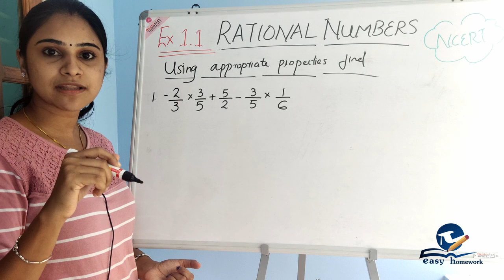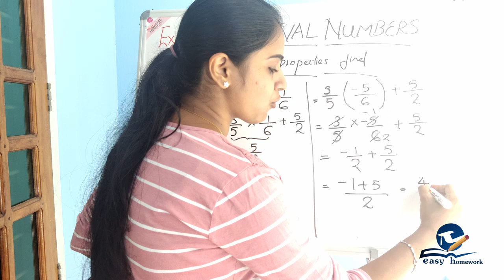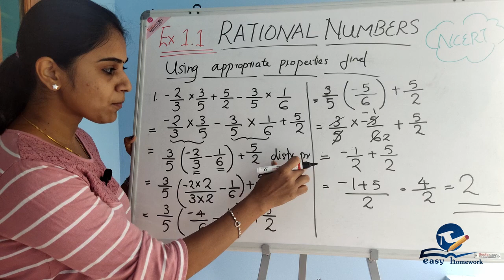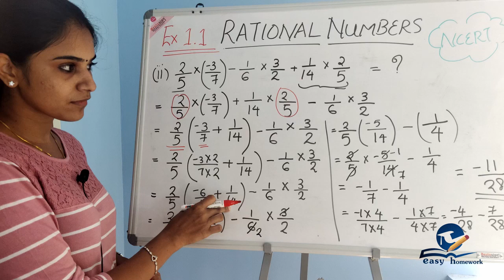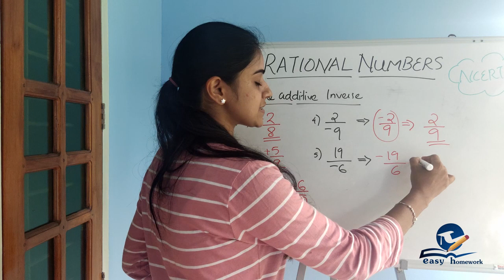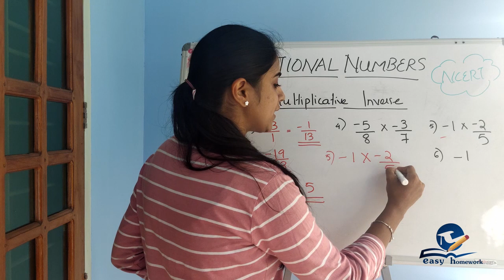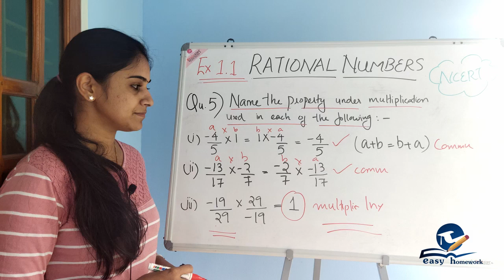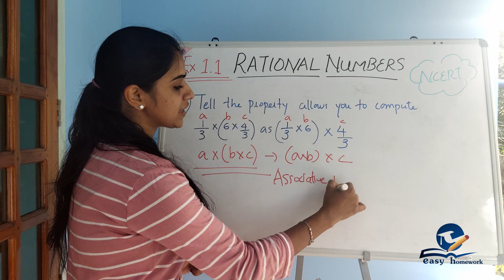CLASS 8 RATIONAL NUMBERS || PART 4|| NCERT MATHEMATICS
RATIONAL NUMBERS|| CBSE MATHEMATICS CLASS FOR 8 in Malayalam
Role of 0
Role of 1

ABOUT EASY HOMEWORK: Stuck on your homework? click here for your solution. yes, we are here to help you guys. We only focus to get successful results  for our students. This channel creates simple and easy conceptual videos for CBSE students.